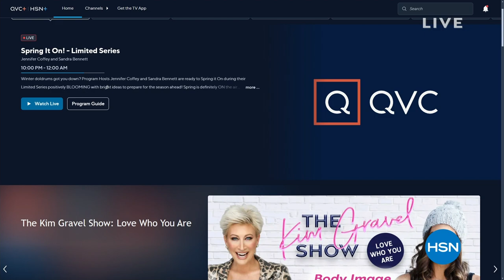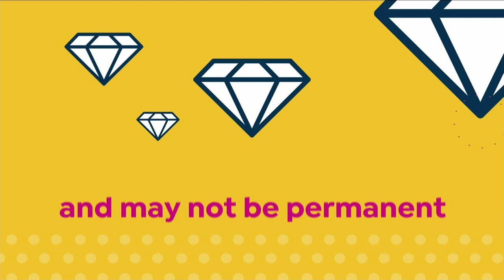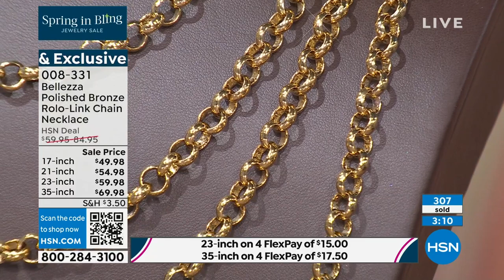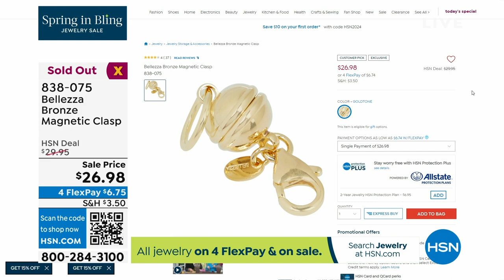HSN | Bellezza Jewelry Collection - All On Sale 03.13.2024 - 11 PM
Give the gift of gold-enrobed statement jewelry with an Italian flare at prices you love.